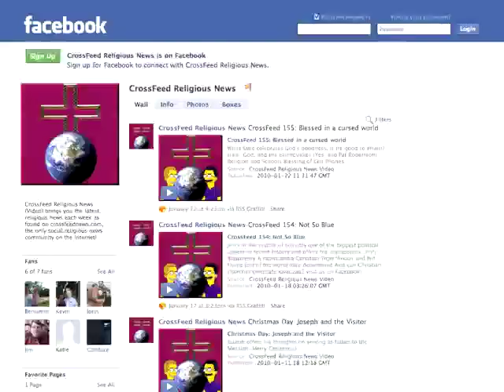CrossFeed 199: 5th Anniversary Edition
This week, we turned 5! No wonder we act like preschoolers!

* Do you pray for health?

* What about money?

* Or venereal disease?

* But do you pray to Vladimir Putin?

* It depends on the size of your brain!